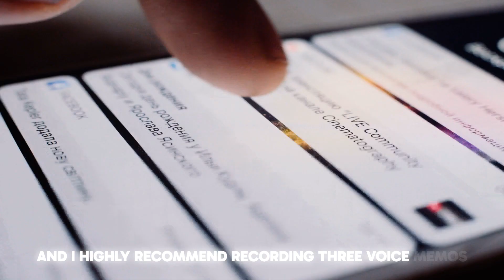Andrew Huberman Reveals His Daily Strategy to Stay Focused and Eliminate Distractions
In this episode, Dr. Andrew Huberman shares his powerful daily strategy to stay focused, eliminate distractions, and boost productivity using neuroscience-backed methods. He breaks down how your brain regulates focus, the role of dopamine, and the practical routines he uses each day to maintain peak mental performance. Whether you struggle with procrastination, digital distractions, or burnout, Huberman’s insights will help you train your mind to stay disciplined and laser-focused.

🎧 Full conversation from The School of Greatness Podcast with Lewis Howes.